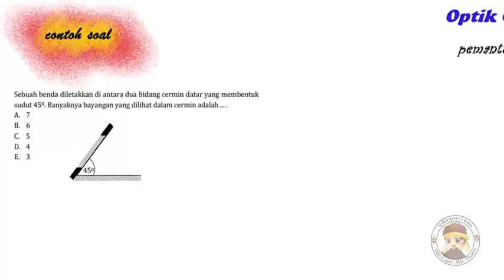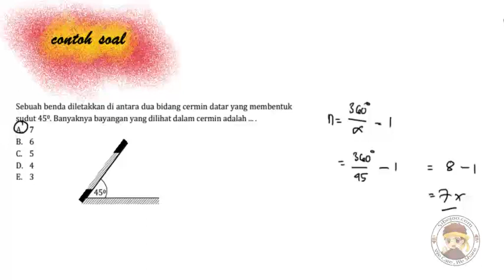Optika Geometri Part 6 Example 1 pemantulan pada dua cermin yang membentuk sudut